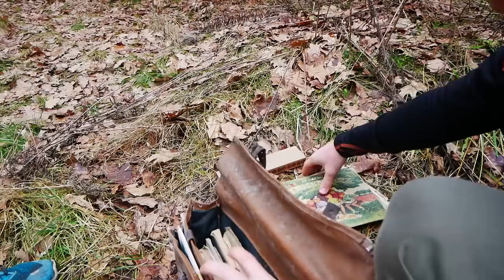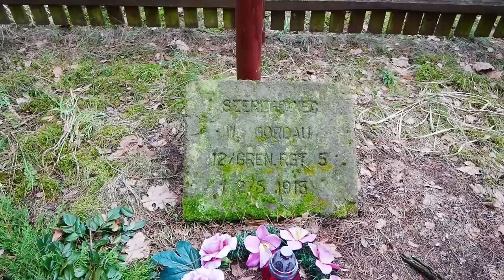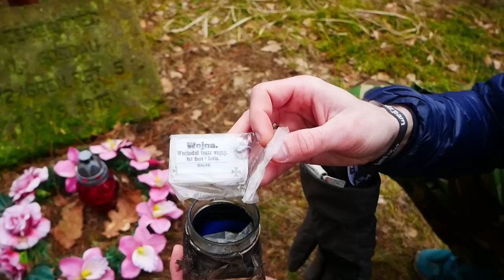Biwak z piecykiem na lekko, geocaching i bieda burgery- biwak z Szybkim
Sieeeemanko! Wraz z @szybkiepodroze wybraliśmy się na wyprawę geocachingową, którą zwieńczyliśmy biwakiem w namiocie z piecykiem. Nie zważaliśmy na niską temperaturę w nocy, bo w namiocie momentami mieliśmy ponad 40°C. Było gotowanie, a raczej smażenie, więc tłusty czwartek uczciwie odhaczony. Dajcie znać co sądzicie o współpracy i nie zapomnijcie wbić na kanał do Rafała (Szybkiego*) :)